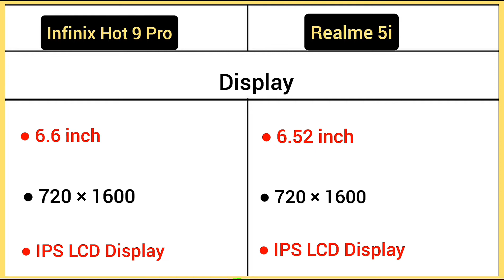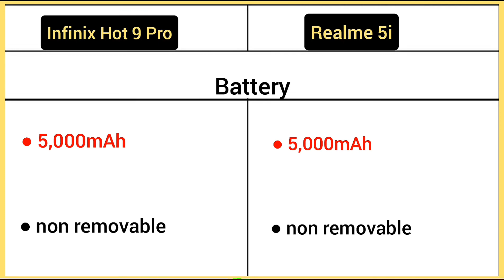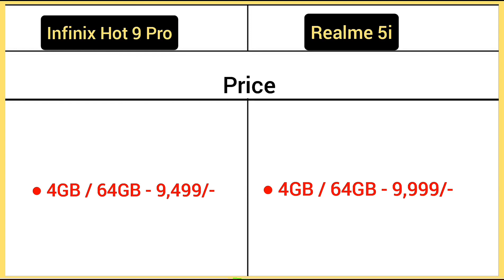Infinix Hot 9 Pro Vs Realme 5i me comparison